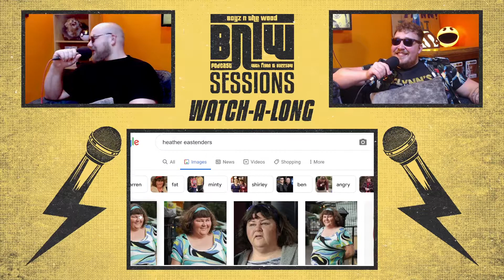Pillow Talk! - BNTW Podcast Sessions - #33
BNTW Podcast Sessions is an hour or so with wrestlers Buzzsaw Bronson & Flynn Burden where they talk about anything and everything, have a hoot of a time and just shoot shit! Uncensored fun, hilarity and a few stories to boot. Join The Boyz and Oracle down in The Wood for a good time!

This week The Boyz are getting all comfy with the pillows, whist they talk about the horrible films they watched this week, they are Talking Brown Bread again with S11/Ep5 of TWD, BIG O and Buzzsaw tell their tale of a Greek restaurant and Flynn does his best Irish accent. The Boyz react to Buzzsaw's unique tag team match at LakeFest 2021.

Let us know what you thought of this session in the comments below!

Boogaloo -  POW!
The Boyz